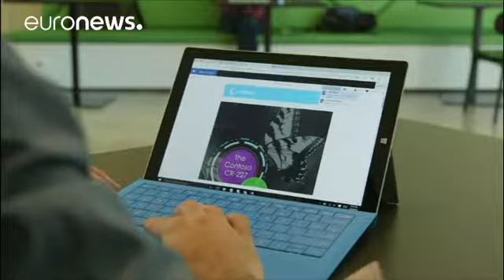Estonya dijital politikaya öncelik verecek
Avrupa Birliği dönem başkanlığını 1 Temmuz'da üstlenecek olan Estonya dijital politikaya öncelik vermek istiyor. Estonya hükümeti ticaret ve sınır ötesi dijital veri akışını  geliştirmek istiyor. Talinn Avrupa Birliği'nin inovasyon performanslarını arttırmayı hedefliyor. Estonya başbakanı Jüri Ratas Avrupa Birliği'nin hareket geçmesi gerektiğini söyledi:

"Veri hareket özgürlüğünün Avrupa Birliği'nin beşinci temel özgürlüğü olmasını istiyoruz."